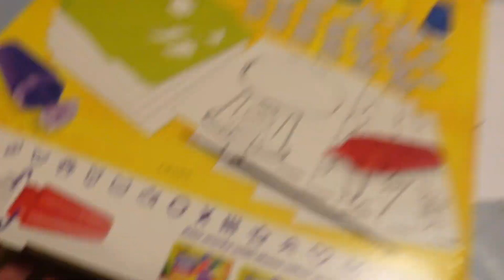E LOVE THE FIERY FIVE BEANBOOZLED **FIRE CHALLENGE 🔥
Vamos al 🎯